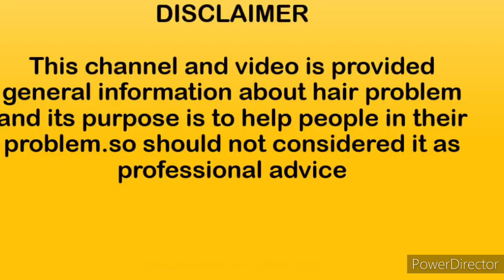दो मुहै रूखे सूखे बालो को स्वस्थ और चमकीला बनाए आयुर्वेद उपचारों के साथ ||Split Ends||Dr Shital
Dr Shital Ayurveda Consultancy

Dr Shital Surkar, MD Ayurved

This video contains complete information about split ends hair, its multiple causes, which diet you should take in split ends hair problem, Ayurvedic medicines ,which hairpack you  should use which beneficial in split ends hair problems